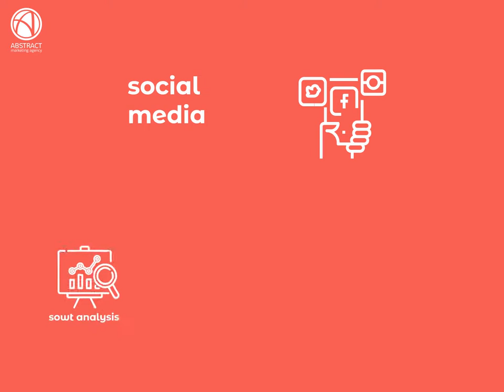Abstract Services - your First Social Media Agency choice